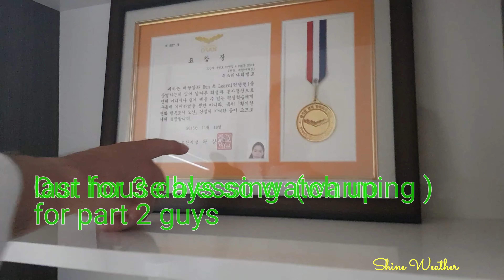OUR HOUSE BLESSING (집들이) HOUSE WARMING IN KOREA PART 1//FILIPINO-KOREAN FAMILY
OUR HOUSE BLESSING WITH REV. FATHER GERRY A CATHOLIC MISSIONARY FROM THE PHILIPPINES WITH MY CIRCLE OF FRIENDS IN KOREA ,HUBBY'S RELATIVES,CO WORKERS , AND FRIENDS . FELT SO MUCH LOVE WITH LOTS OF VISITORS COMING THE CELEBRATION LAST FOR 3 DAYS ITS WAS TIRING BUT THE JOY IS PRICELESS.. TOGODBEGLORY GRATEFUL BLESS.